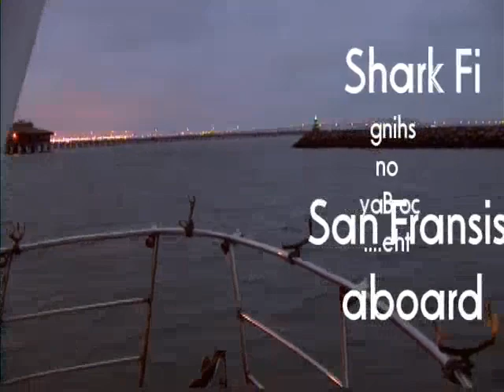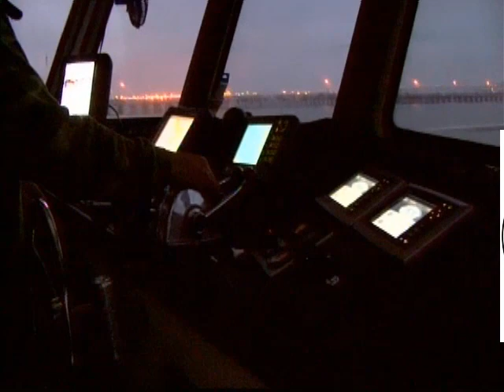Shark Fishing Aboard The California Dawn